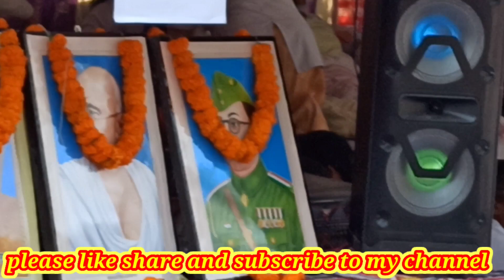Ranchi में अनुबंध पर काम कर रहे चिकित्साकर्मियों ने किया भूख हड़ताल Badaik brother vlogs